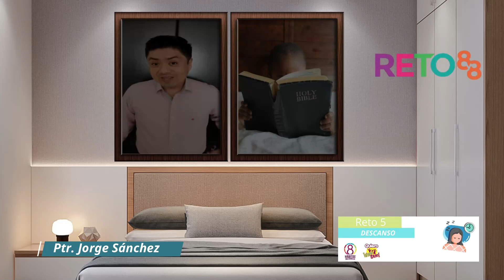COCINANDO SALUDABLE Y DELICIOSO- Quinoa con fruta, Chía con leche de almendras- IASD Sinaloa